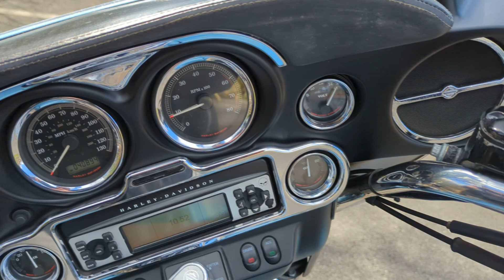2006 HARLEY DAVIDSON TOURING FLHTK ULTRA LIMITED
The Ultra Classic Electra Glide. Down to the EFI Twin Cam 88 core, it’s everything you expect a Harley Davidson road machine to be. Powerful. Refined. Legendary. Then it goes further in the ways of creature comforts.

This Harley Davidson is in amazing condition for its age and is a testament to previous owners and Harley Davidson quality.

Extras include Stage 1

All of our Harley-Davidson Certified bikes include:

- 120 Point Check
- Verified Mileage Check
- HPI Check
- 12 Months Roadside Assistance
- 12 Months Warranty
- 12 Months HOG Membership

This bike must be seen in person to be appreciated!